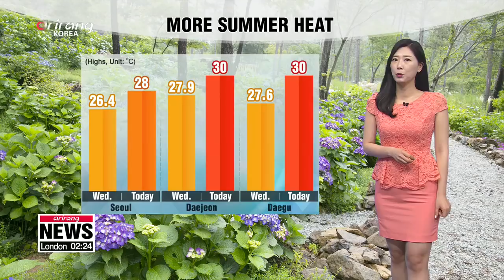[LIVE/NEWS] President Moon calls for fourth inter-Korean summit this month before ... - 2019.06.13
▪ Trump says he's in no rush to make nuclear deal with N. Korea
▪ U.S. ready for working-level negotiations with N. Korea: State Dept.
▪ U.S., allies accuse North Korea of violating U.N. cap on fuel imports
▪ Trump expresses confidence U.S. can reach trade deal with China
▪ Hungarian authorities recover one more body of an Asian 110 km south of accident site
▪ Hong Kong police declare China extradition protest 'a riot' as rubber bullets and tear gas fired at crowd
▪ Japanese PM Shinzo Abe on Iran trip amid Tehran-Washington tensions over oil sanctions
▪ 222 people in Brazil died from influenza in through May 25th, uptick in H1N1 cases
▪ Uber to launch flying taxis by 2023
▪ Summer festivals to beat Korea's scorching heat
▪ Seoul Metropolitan Government receives three global design awards
▪ Hats and sunglasses are must as temperatures soar